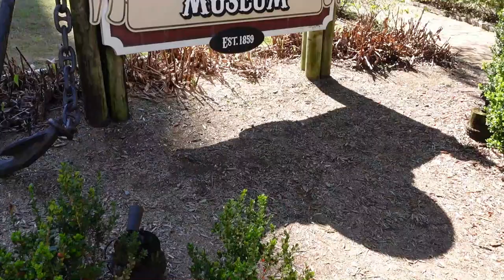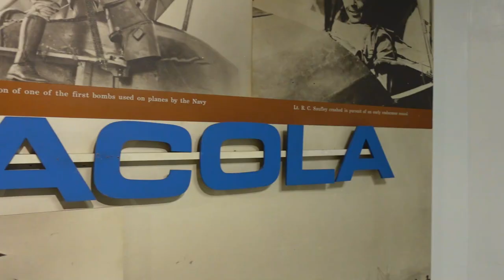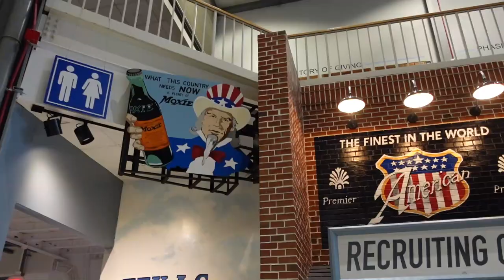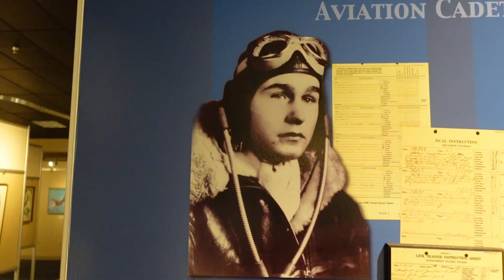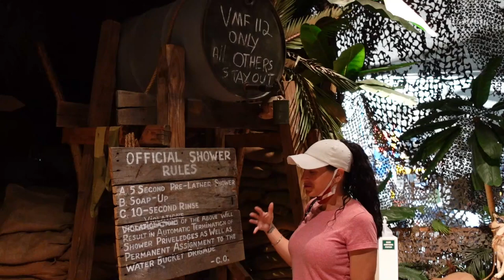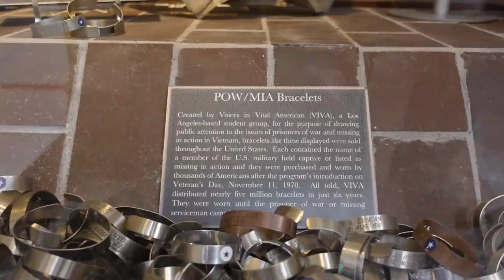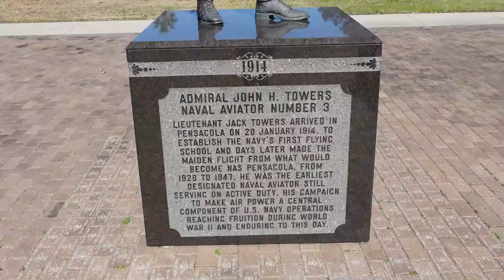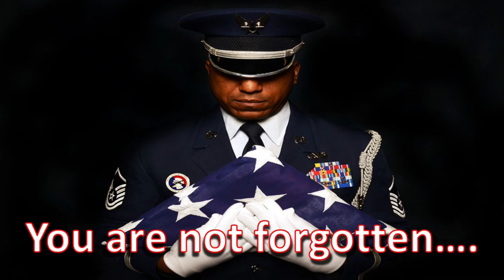Naval Aviation Museum Tour (Home of the Blue Angels) Pensacola, Florida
We got to tour the Naval Aviation Museum in Pensacola, Florida. It is the home of the Navy Blue Angels. It was quite impressive and educational.

Here is how you can help us help Veterans:
3. Donate on PayPal (100% of funds through PayPal go directly to Veterans) (Scroll down to PayPal and click on the Donate button.
4.
5.
7. Watch our videos
9. Like our videos 👍
10. Share our videos

Joyce Glover